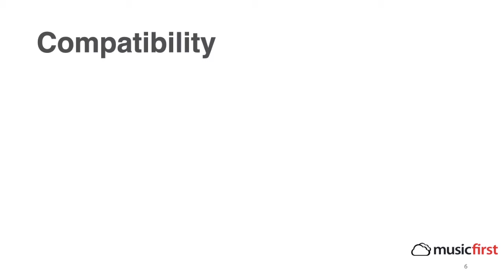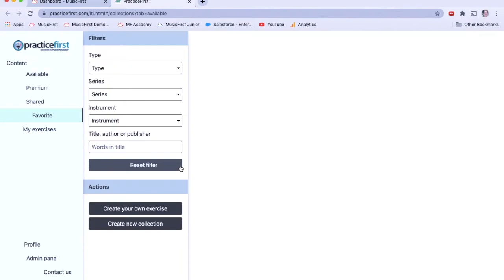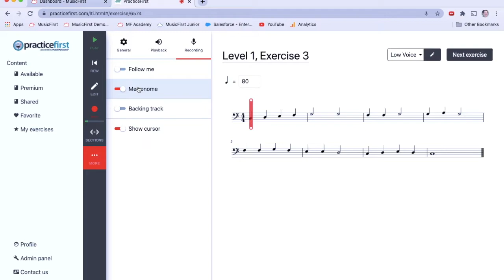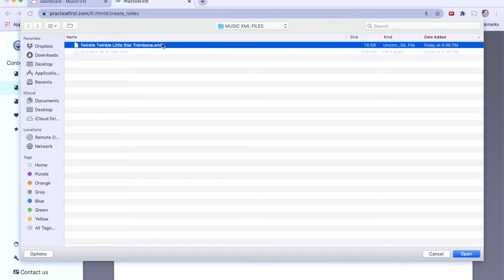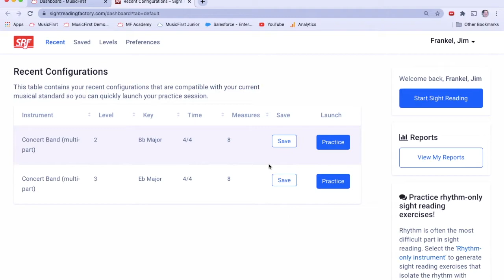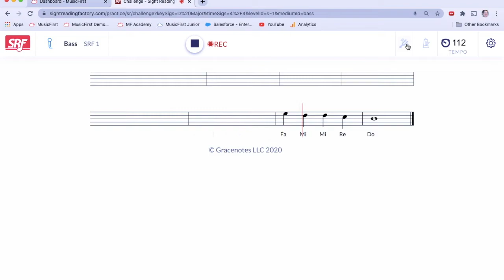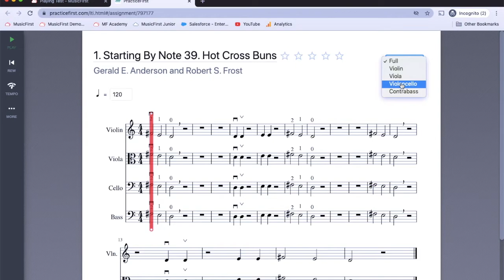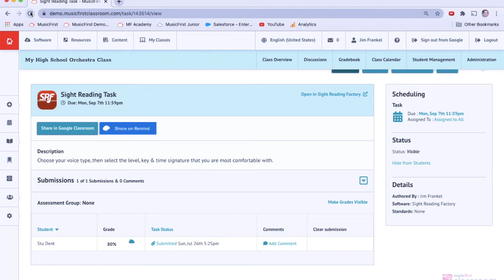PracticeFirst & Sight Reading Factory - Dr. Jim Frankel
This is a session presented by Dr. Jim Frankel at the Music Ed Tech Conference: Moving Forward Together on Thursday, July 30, 2020.